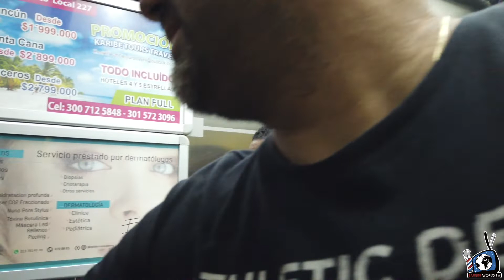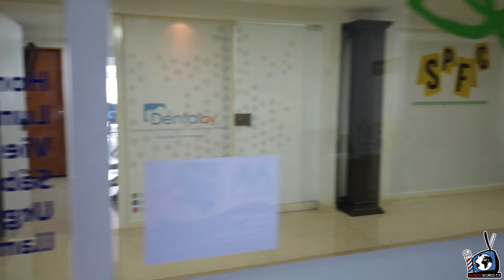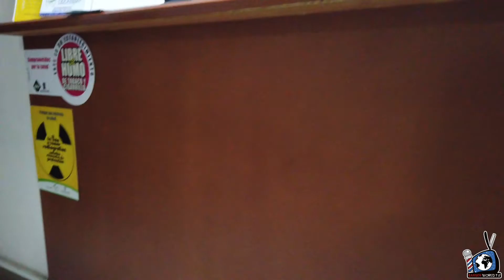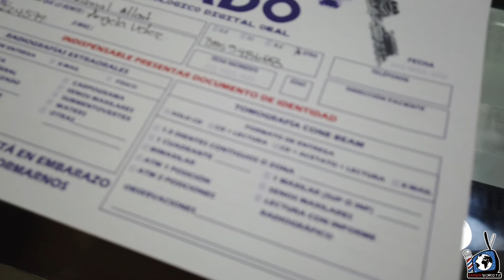Medellin Colombia P. 14 Getting your teeth done in Colombia "Tony's Teeth"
Last September 2019 I was in Colombia with my Big Bro Tony Touch. We had a ball hanging out in Poblado but we also went to Laureles to the dentist so Tony could start his procedure of dental reconstruction. It's not all complete but boy was it some work and adventure for Tony. I extended my staying for an extra week and Tony had to stay and extra two weeks.